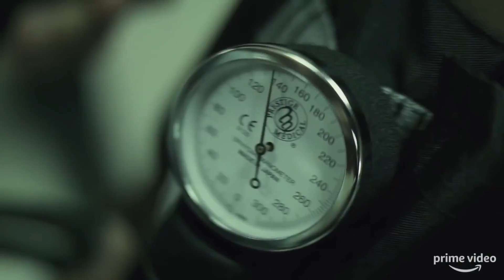HOMECOMING Trailer NEW (2018) - Julia Roberts Prime Video Thriller Series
Homecoming Season 1 - Official Trailer | Prime Video

starring Julia Roberts, Stephan James, Bobby Cannavale, Shea Whigham, Alex Karpovsky
directed by Sam Esmail (Creator of Mr. Robot).

Heidi Bergman (Julia Roberts) is a caseworker at Homecoming, a Geist Group facility helping soldiers transition to civilian life. Years later she has started a new life, living with her mother and working as a waitress, when a Department of Defense auditor questions why she left the Homecoming facility. Heidi quickly realizes that there's a whole other story behind the story she's been telling herself.